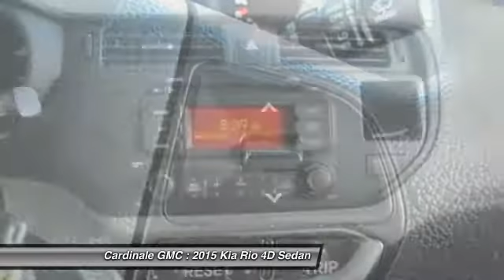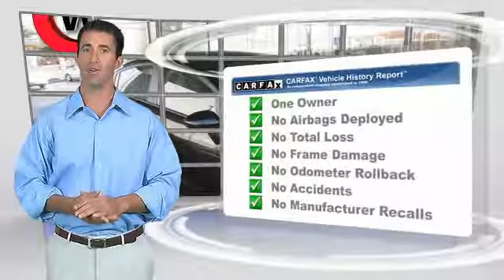2015 Kia Rio Seaside CA UR26081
Cardinale GMC
2 Heitzinger Plaza

RARE HARD TO FIND. HURRY!!!, ONE OWNER, RED TAG SALE!! HURRY. , and SERVICE RECORDS AVAILABLE. Don t let the miles fool you! Previous owner purchased it brand new! Want to save some money? Get the NEW look for the used price on this one owner vehicle. Neat little fuel-efficient vehicle here, folks! No trip is too far, nor will it be too boring! Vehicle price and availability are subject to change without notice.